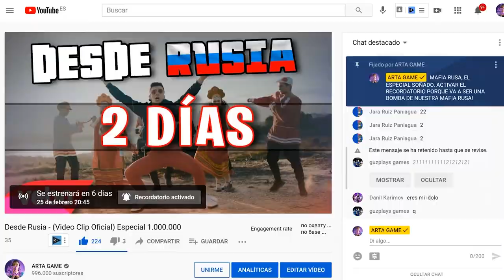Obligamos al NIÑO POBRE a COMPRARSE SKINS!! (LLORA)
Esto son partidas privadas de fortnite con premios. Le hicimos una broma al niño pobre, le obligamos a comprarse skins